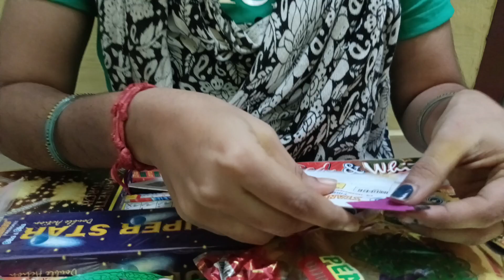🧨Diwali Crackers Unboxing 2023🎇 Damaal Dumeel Diwali SpecialDiwali Pattasu Review